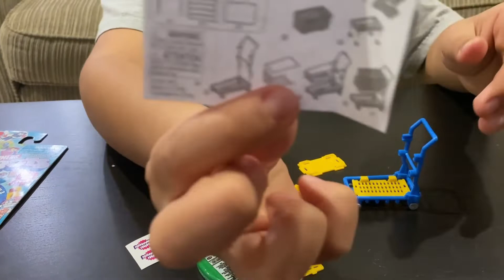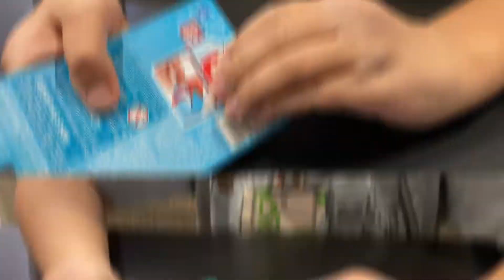En este video abriré mas sorpresas de Zuru y un carro de supermercado.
Estoy muy emocionado de poder seguir habriendo sorpresas para ustedes.